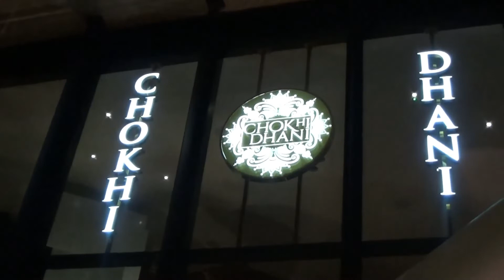Chokhi Dhani в центре Лондона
Здесь, в Лондоне это-  прекрасная еда, яркая атмосфера и исключительный сервис, которые привлекают всех, кто посещает заведения в Раджастане, - но в современной интерпретации.

Помимо блюд из этого древнего княжества с его легендарной королевской кухней,  также предлагаются блюда со всего субконтинента с текстурой и вкусом, которые гарантируют захватывающий и мультисенсорный опыт.